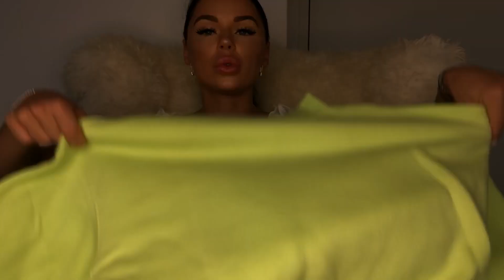SUMMER 2019 FASHION SALE TRY ON HAUL ! ( Zara, Bershka, Missguided and more! )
*I don’t like good girl from Carolina Herrera (I feel like I have to mention it because people recommended it to me daily 😅)

Any suggestions for future videos are always welcome.

*Please keep in mind that I can NOT read Russian as I am in Switzerland since I am 4 years old.

DEPOP: @sascha039